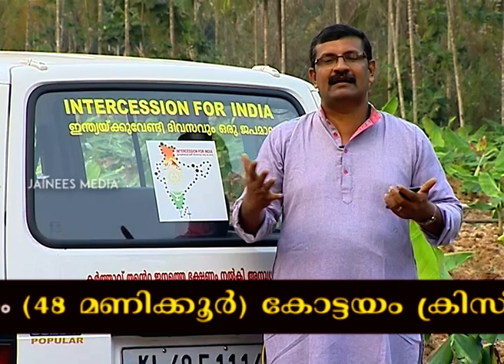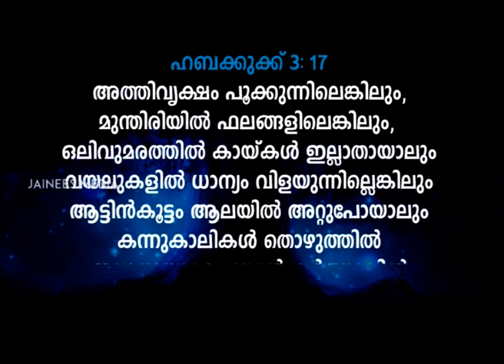രണ്ടു മാലാഖമാര്‍ - ബ്ര ജോയ്‌സണ്‍ വടക്കാഞ്ചേരി |Denny